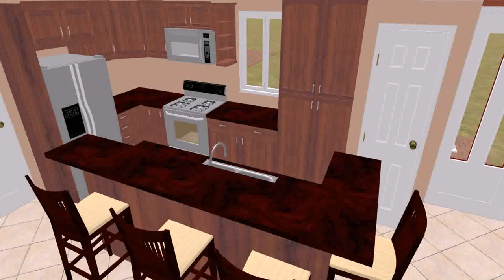Small House Plans Less Than 1000 Sq Ft - DaddyGif.com (see description)